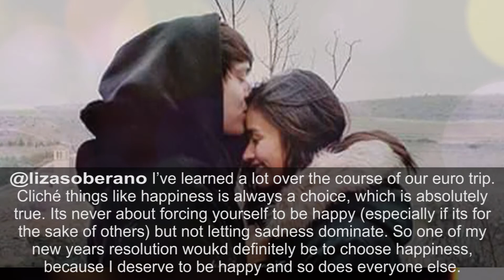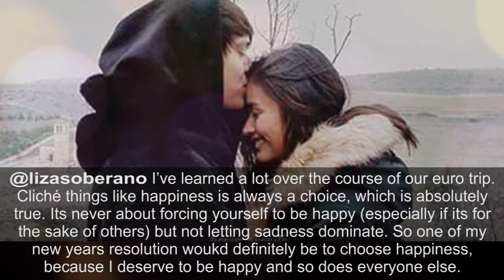Enrique Gil's BIRTHDAY MESSAGE to Liza Soberano, Sincere kaya?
@enriquegil17 To the woman that I call my forever, all I want is for you to be happy in all that you do. You fill the gaps in my life with your love, simplicity and kindness, seeing you smile makes me feel completely and genuinely happy. I promise to make you smile for the rest of my life I love you happy birthday mi corazon.